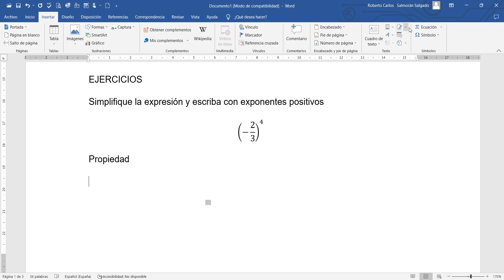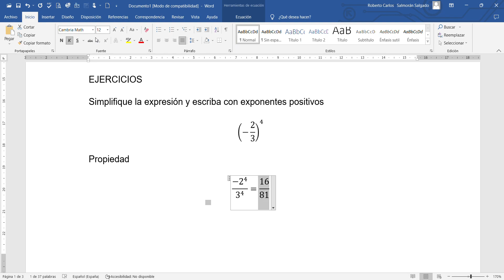Simplificación de exponentes parte I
Simplificación de expresiones algebraicas utilizando propiedades de los exponentes